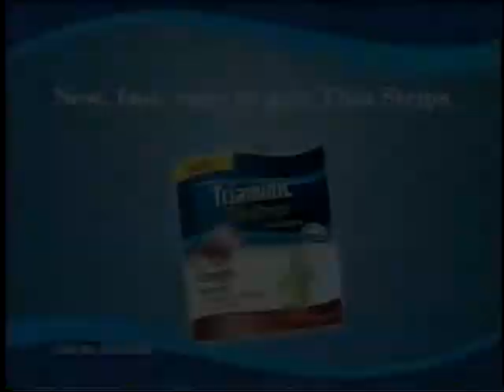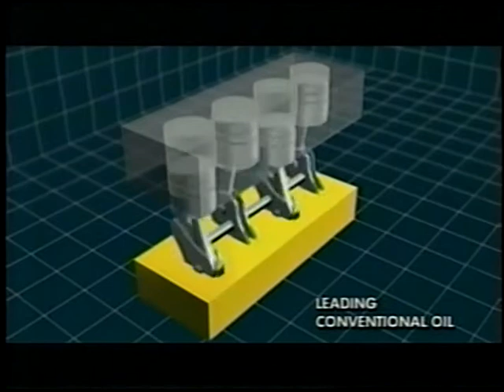YTV (2004) - Bionix: Beasties Commercial Break #3